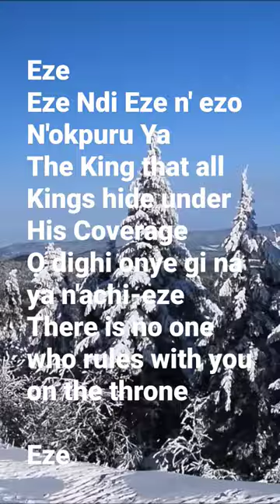Eze Muo -king of spirits